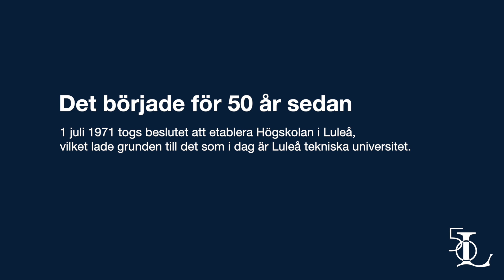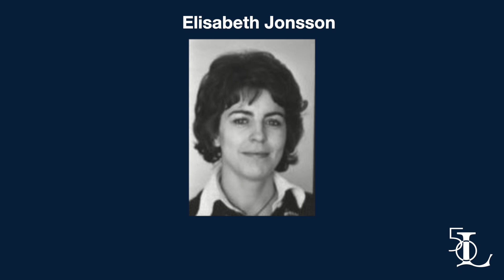Det började för 50 år sedan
I dag är en historisk dag för oss. 🌟   Det är exakt 50 år sedan beslutet att etablera Högskolan i Luleå togs, vilket lade grunden till det som i dag är Luleå tekniska universitet. Lyssna till rektor Birgitta Bergvall-Kåreborn, vår förste anställde, näringslivsprofilen Rune Andersson och den tidigare statsministern Ingvar Carlsson när de delar med sig om universitetets uppkomst och fram tid.